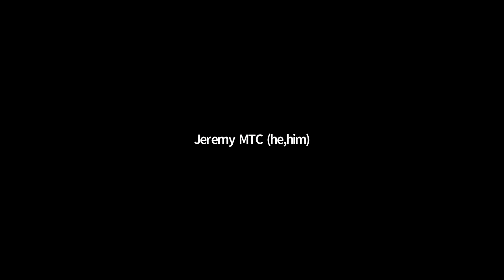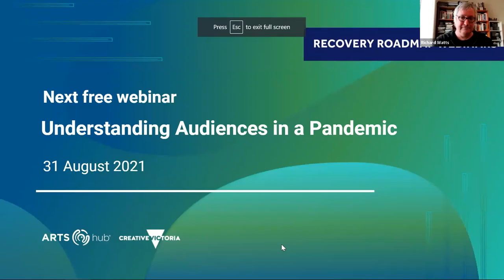Monetising Digital Events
Monetising Digital Events explores the ways two different Victorian arts organisations have moved their programs online and monetised their audience’s hunger for digital events. Co-produced by Creative Victoria.